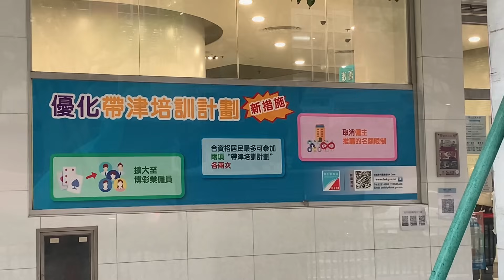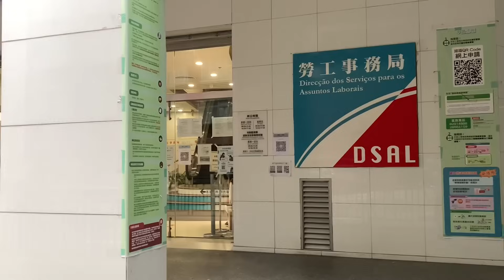澳門外僱重上十七萬 酒店餐飲業增長最多 ! 勞工局批出的外僱額突破20萬個